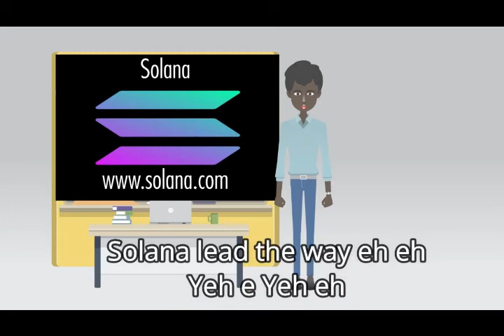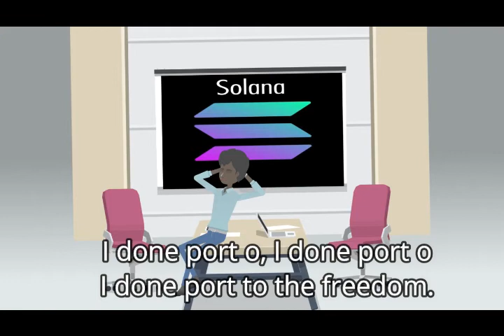January 6, 2021